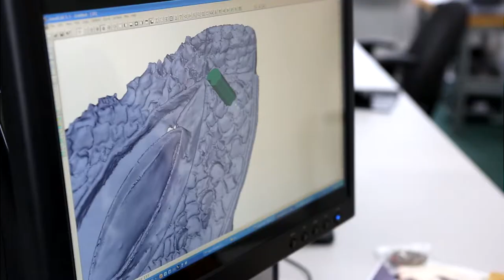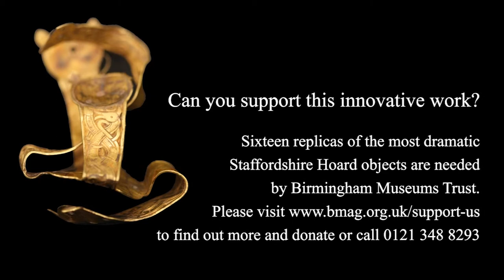The Staffordshire Hoard - creating the replicas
Experts at the Jewellery Industry Innovation Centre, part of Birmingham City University's School of Jewellery, demonstrate the steps they took to recreate some of the items of the Staffordshire Hoard - one of the world's largest collections of Anglo-Saxon gold found in a field in Staffordshire.